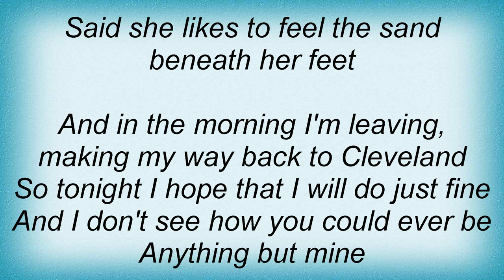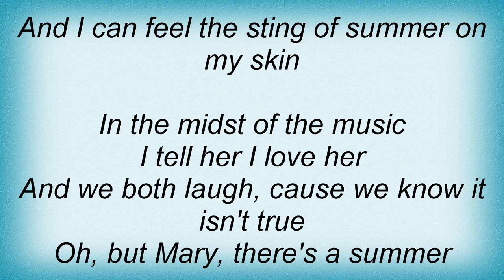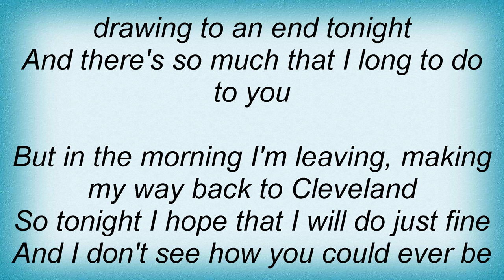Kenny Chesney - Anything But Mine Lyrics